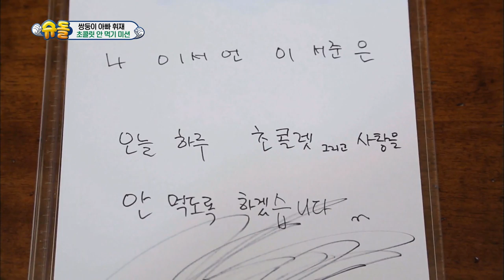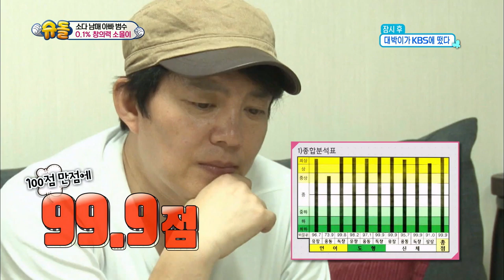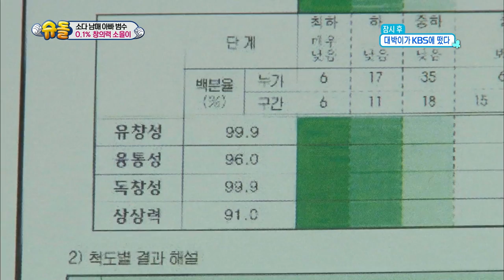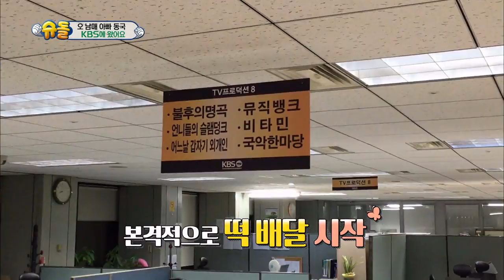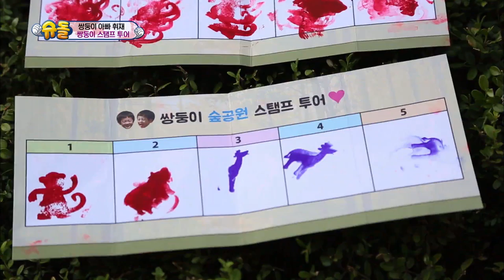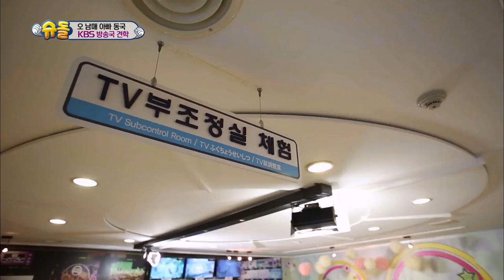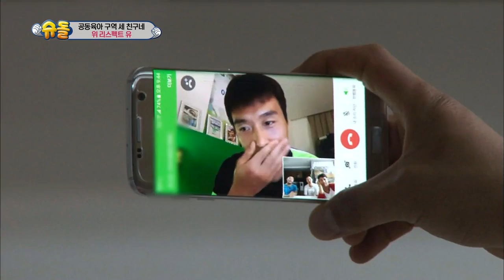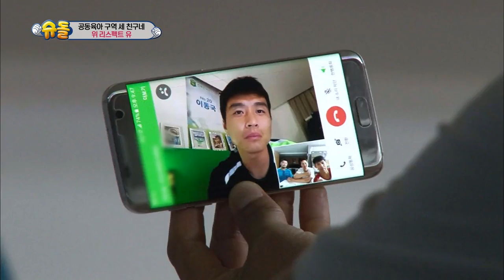The Return of Superman | 슈퍼맨이 돌아왔다 - Ep.140 [ENG / 2016.07.31]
- Ep.140 : [Parenting Is Not Graceful]